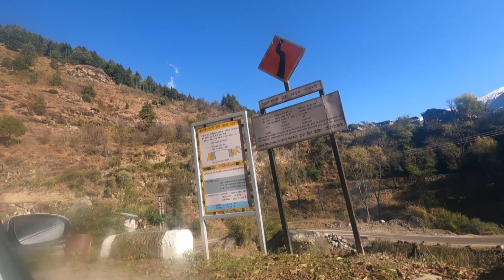PART 2||PRATISHTHA DAY||ITS AN AMAZING DAY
HELLO GUYS...
'NAMSTE WELCOME JULLEY'

WELCOME BACK TO CHAHAS VLOG with SIMRAN THAKUR

HELLO GUYS WELCOME BACK TO CHAHAS VLOG

See You in n vlog shaorts view ext vlog.

PLEASE VIDEO KO LAST TK ENJOY KREY
ok

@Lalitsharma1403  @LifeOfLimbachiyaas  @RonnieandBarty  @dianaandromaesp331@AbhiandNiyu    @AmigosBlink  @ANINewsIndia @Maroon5